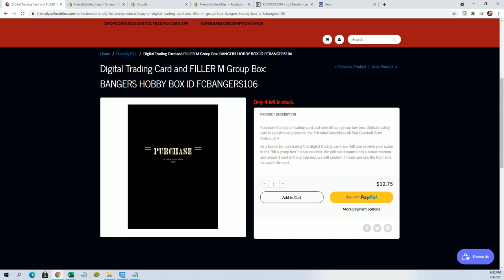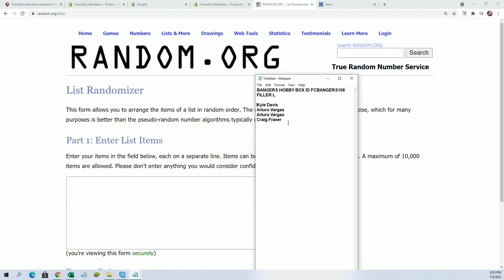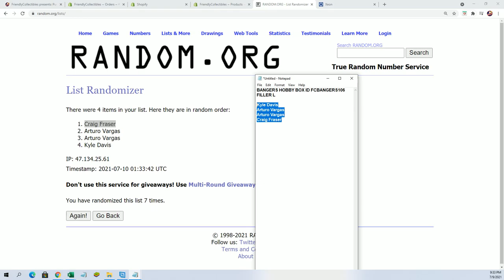BANGERS Hobby Box FILLER L ID FCBANGERS106